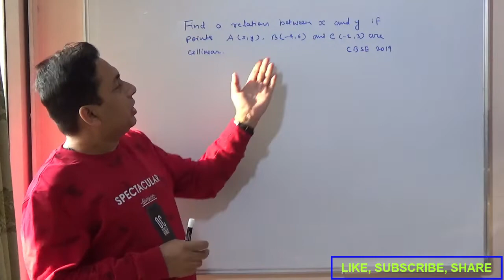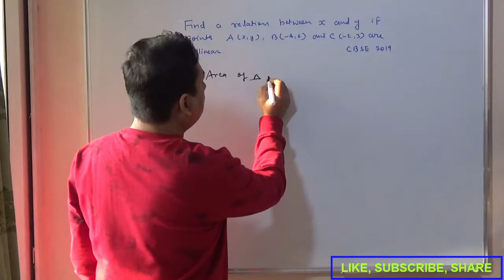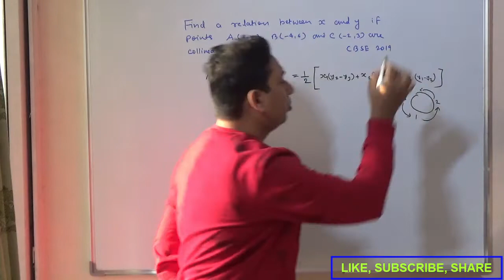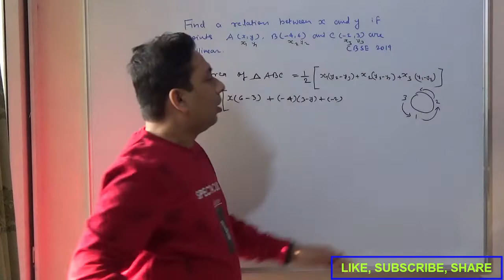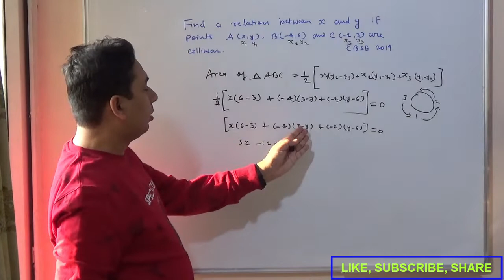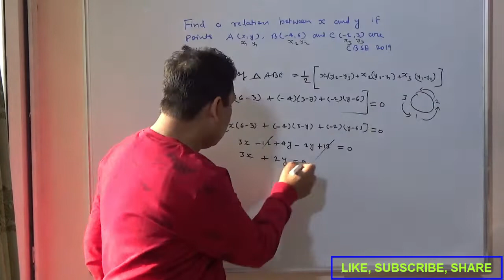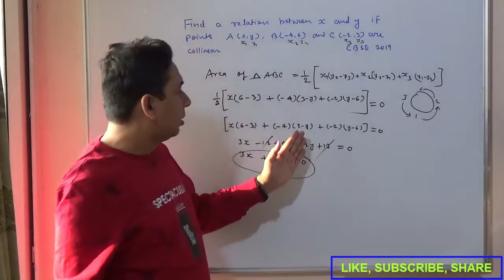Find a relation between x and y if the points A(x, y), B(-4, 6) and C(-2, 3) are collinear.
Find a relation between x and y if the points A(x, y), B(-4, 6) and C(-2, 3) are collinear. coordinategeometry class10 class10maths classroomteaching collinear collinearpoints Find a relation between x and y if the points A(x, y), B(-4, 6) and C(-2, 3) are collinear.